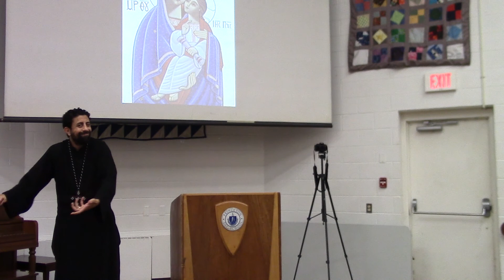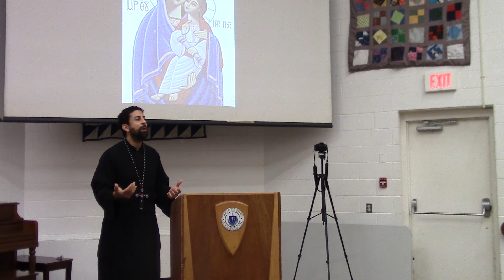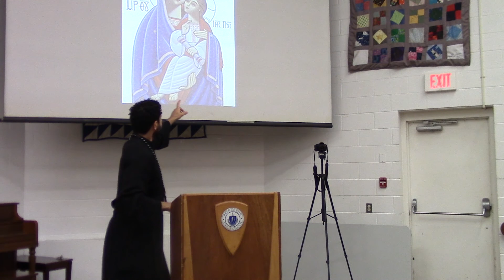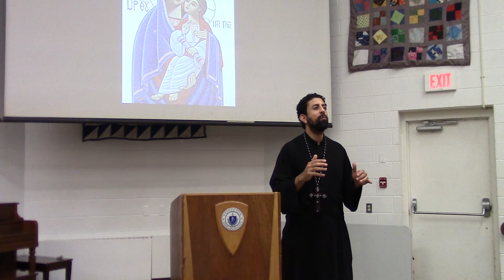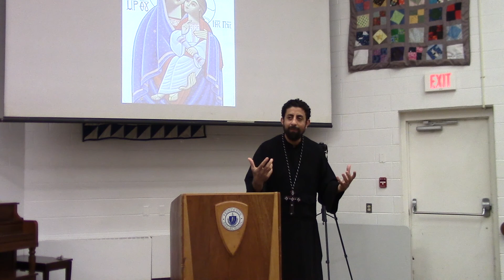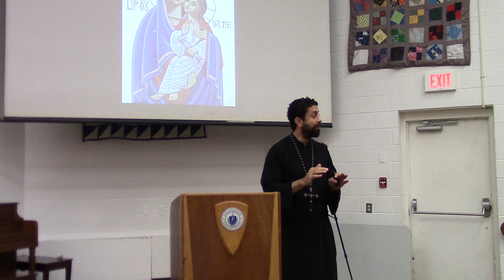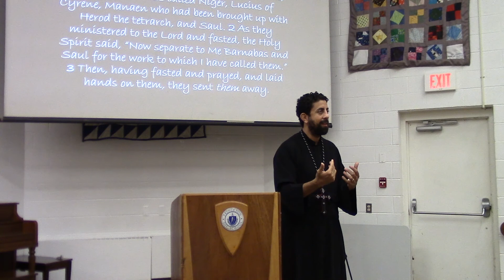Saint Mary, Who is She and why it matters. Part 4 St Mary's Role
In this series, Fr. Michael Sorial talks to us about St. Mary and her role in God's plan for salvation. In part 4, Fr. Michael talks to us about St. Mary's role in salvation.